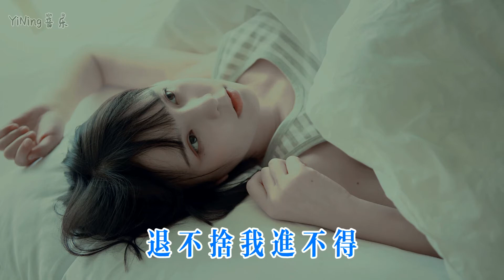一曲傷感情歌《一生輸給一個人》或許是你太累了 或許是你不愛了